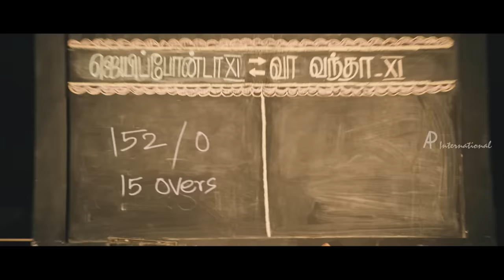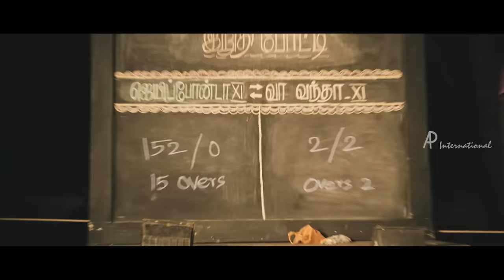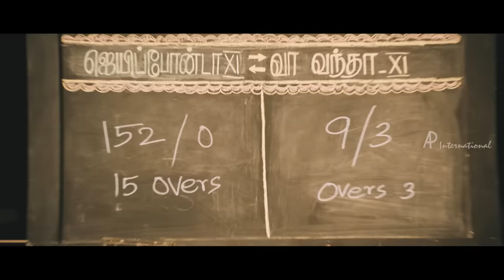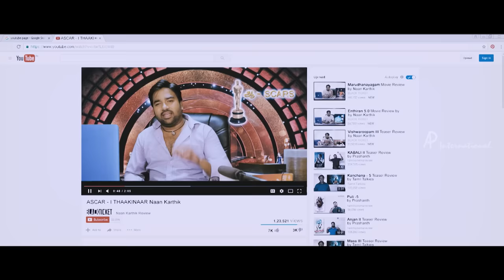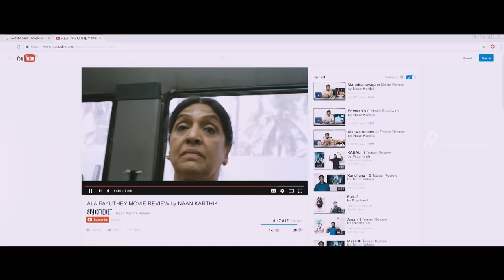Chennai 600028 II Movie | Comedy Part 2 | Shiva | Jai | Ajay Raj | Premji | Mahat | Inigo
Chennai 600028 II Tamil Movie features Jai, Shiva, Premji. Directed by Venkat Prabhu, produced by SPB Charan, V Rajalakshmi, Venkat Prabhu, music by Yuvan Shankar Raja. Chennai 600028 II movie also features Aravind Akash, Vijay Vasanth, Nithin Sathya, Vaibhav, Vijayalakshmi among others.

Members of a cricket team have a chance to relive their glory days when they reunite to celebrate the marriage of one of the players.

Star Cast: Jai, Shiva, Premji, Aravind Akash, Vijay Vasanth, Nithin Sathya, Vaibhav, Vijayalakshmi
Produced by: SPB Charan, V Rajalakshmi, Venkat Prabhu
Cinematography: Rajesh Yadav
Edited by: Praveen K L
Release Date: 9 December 2016